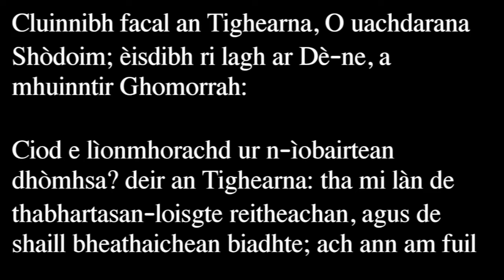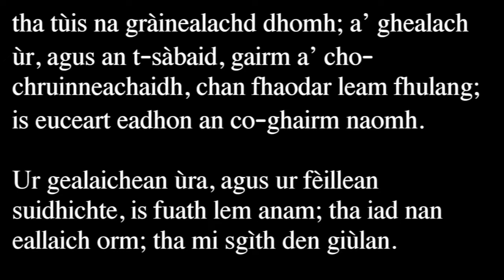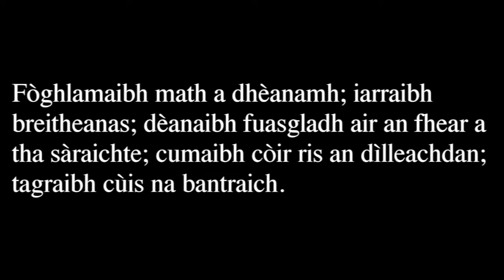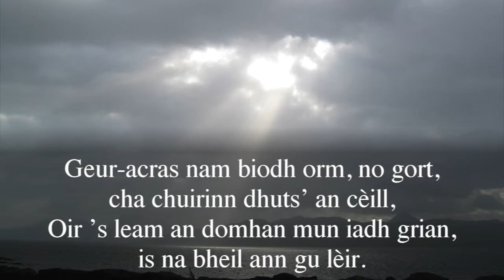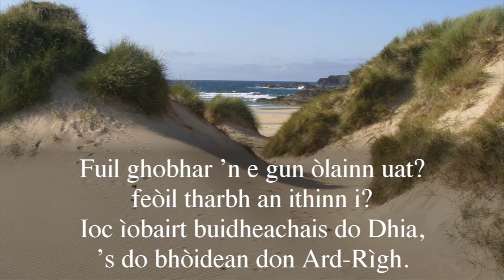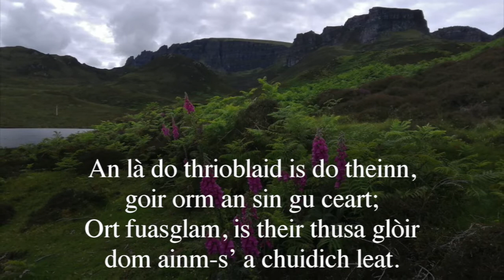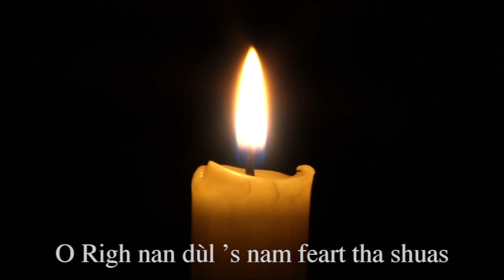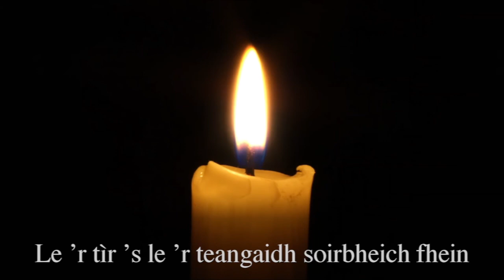Fèill Drostain Naoimh – The Feast of St Drostan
Bidh An t-Ollaimh Urramachd Canon Iain Macrisnidh a’stiùireadh comharrachadh Airfreann airson Fèill Drostain Naoimh, bho Chathair-eaglais Anndra Naoimh, Inbhir Nis.

Tha an Soisgeul air a leughadh leis an t-Urramach Canon Sìm MacCoinnich, Sagart le Ualach Earra-Ghàidheal Mheadhanach agus Arainn.

Taing gu Soisgeul airson na laoidhean, agus taing mòr gu Mary Ann Kennedy agus Gareth Fuller agus taing cuideachd gu Còisir Gàidhlig Inbhir Nis, air a stiùireadh le Jamie MacGregor.

Tha fo-thiotalan Beurla rim faighinn le bhith a’taghadh “captions”.

The Rev Canon Dr Iain McRitchie leads a Celebration of the Eucharist for the Feast of St Drostan from Inverness Cathedral, dedicated to St. Andrew.

The Scottish Lliturgy 1982 in Gaelic.

Iain is joined digitally by John Varwell as a reader and Precentor. The congregation in the Psalm is made up of Stephen, Rachel and Anna Varewell; and Seamus, Maggie, James and Eoghann Campbell from Skye.

The Gospeller is the Rev Canon Simon McKenzie Priest in Charge of Mid Argyll and Arran.

Music is by Soisgeul – The Gaelic Gospel Choir, with grateful thanks to Mary Ann Kennedy and Gareth Fuller; and the Inverness Gaelic Choir conducted by Jamie MacGregor.

English Subtitles are available by enabling captions.